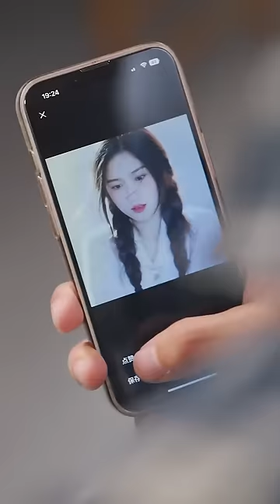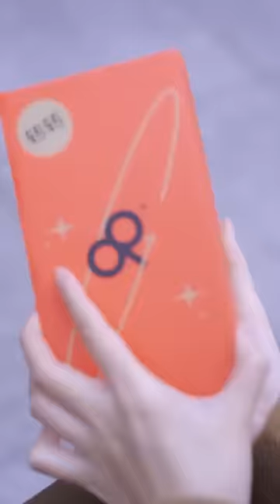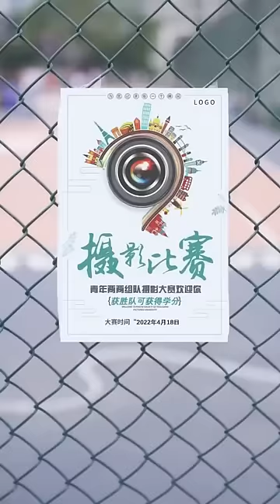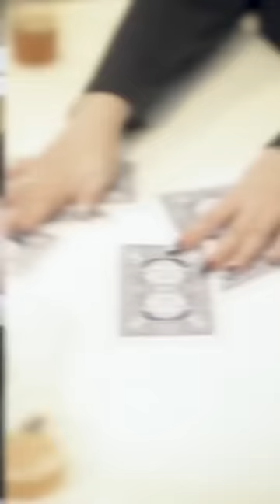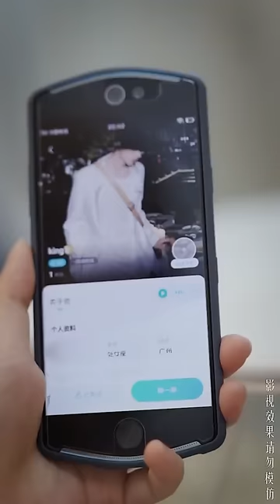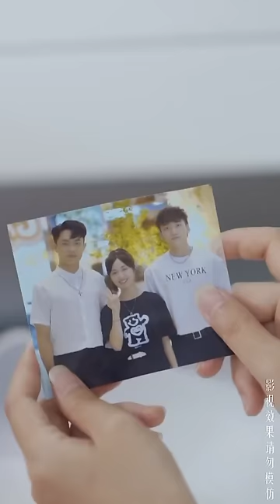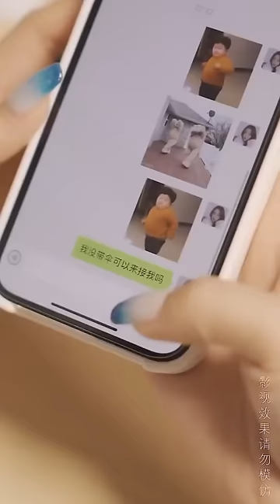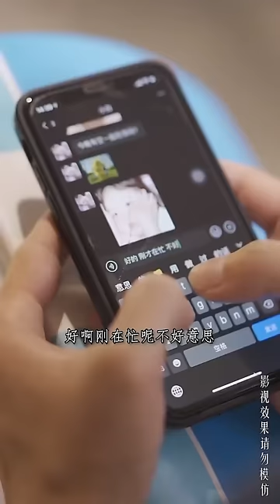《娶的乞丐是總裁》婚禮現場瘸子總裁被悔婚，一氣之下撿了個乞丐當老婆！ 怎料乞丐老婆竟是傳聞中的富家千金！ 我的便宜老婆怎麼這麼好看！【麥子七】